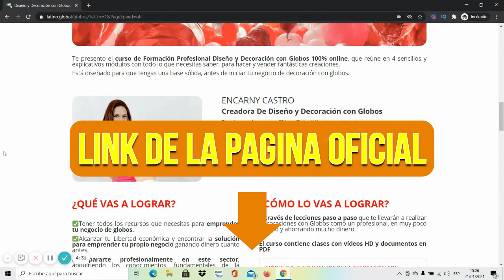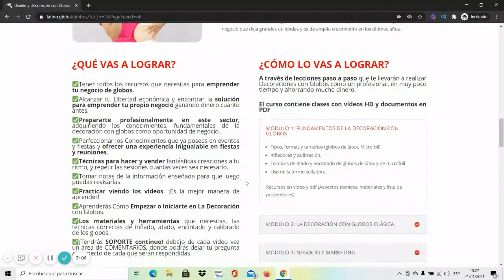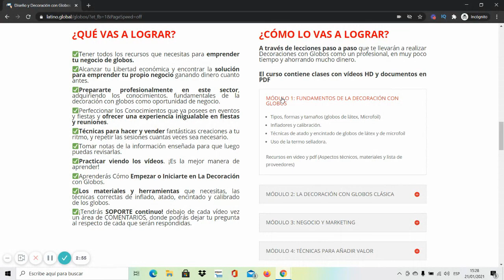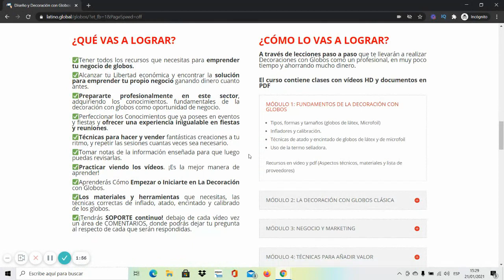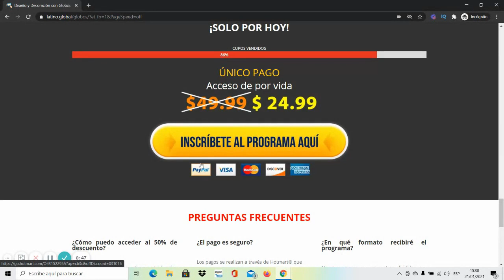Diseño y Decoracion con Globos Encarny Castro ¿Es Bueno Diseño y Decoracion con Globos Curso ?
INGRESA Y ESCRIBE EL CUPON👆: 031016

¿Te gustaría Iniciarte de forma profesional en el maravilloso arte de la decoración con Globos?

¿Estas buscando iniciar tu negocio con globos?
¿Quieres aprender paso a paso desde casa?
¿Quieres adquirir las habilidades de este arte?

Entonces, ¡éste curso es para ti!
Inicia de Forma Profesional en El Maravilloso Arte De La Decoración Con Globos

Te presento el curso de Formación Profesional Diseño y Decoración con Globos 100% online, que reúne en 4 sencillos y explicativos módulos con todo lo que necesitas saber, para hacer y vender fantásticas creaciones.
Está diseñado para que tengas una base sólida, antes de iniciar tu negocio de decoración con globos.

ENCARNY CASTRO
Creadora De Diseño y Decoración con Globos

A través de lecciones paso a paso que te llevarán a realizar Decoraciones con Globos como un profesional, en muy poco tiempo y ahorrando mucho dinero.

El curso contiene clases con vídeos HD y documentos en PDF